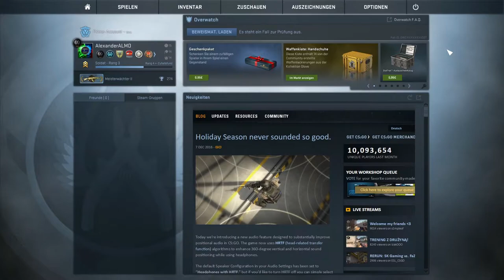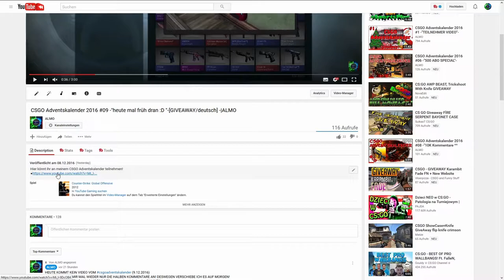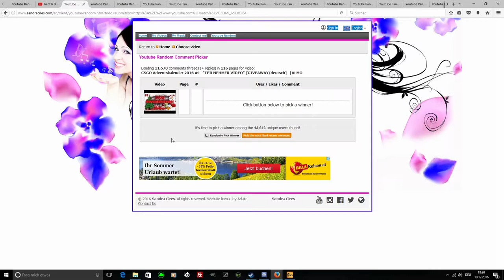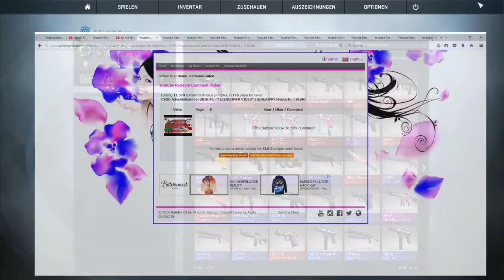CSGO Adventskalender 2016 #10 -"warum die Verspätung? "-[GIVEAWAY/deutsch] -|ALMO